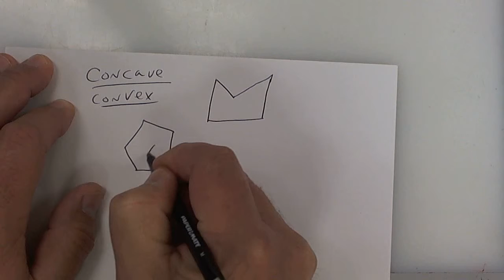1 27 Geometry Bellwork trig and Law of sines and new work inter